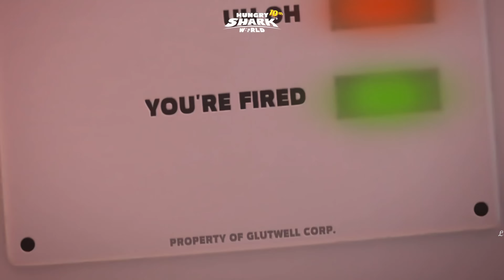ANCIENT MEGALODON, ALPHA ZOMBIE SHARK, MELTDOWN SHARK ALL TRAILER & MOVIE HUNGRY SHARK WORLD 4K